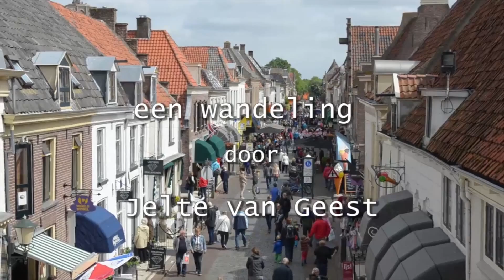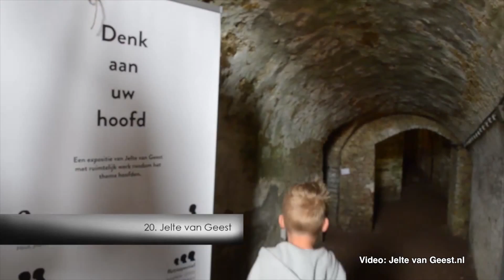Kunstenaar Jelte van Geest, deelnemer aan Vestingval, maakte een videoverslag van Vestingval 2015